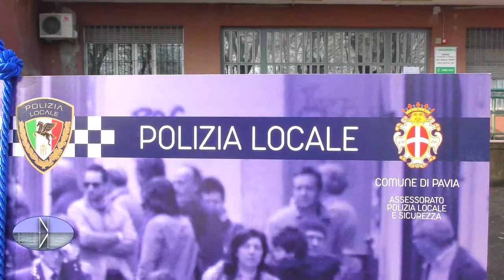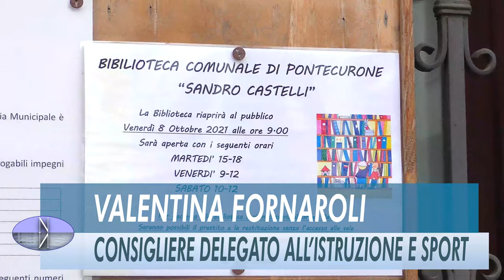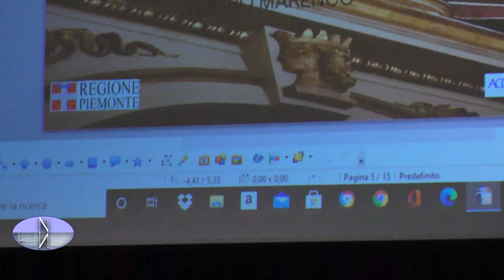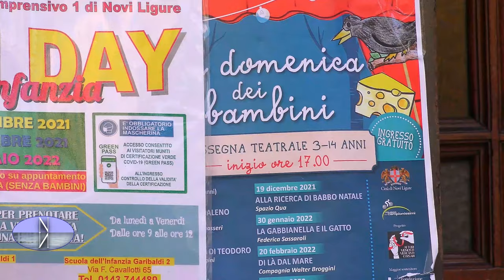VIDEO SERVIZIO 16 02 2022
- INEDITO CALENDARIO DELLA POLIZIA LOCALE 2022
- IL GIORNO DELLA MEMORIA PER RICORDARE E RIPARTIRE
-  TEATRO MARENCO RIAPRE LE PORTE CON SPETTACOLI UNICI
- L'AUTOBUS AMICO DELL'AMBIENTE

Servizio di: Akanksha De Sutti